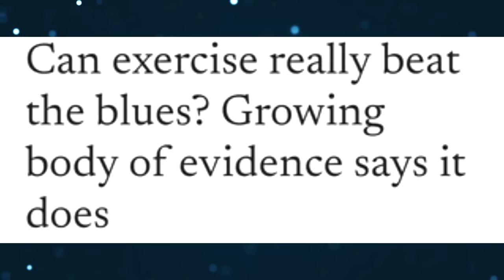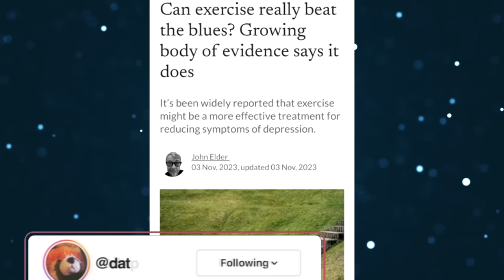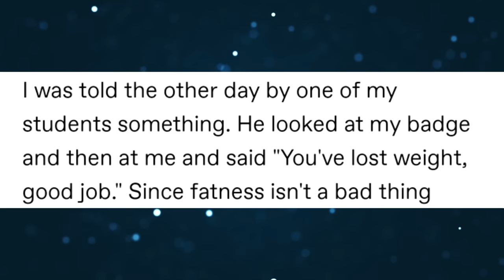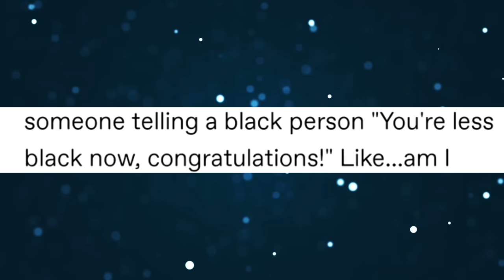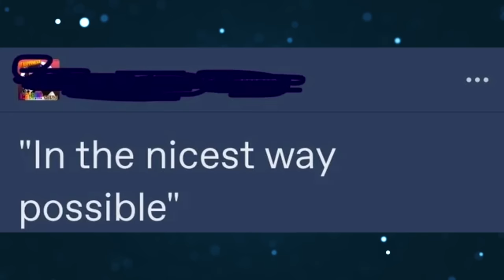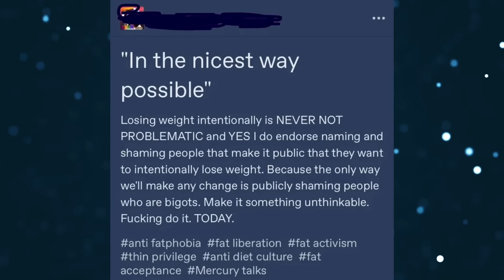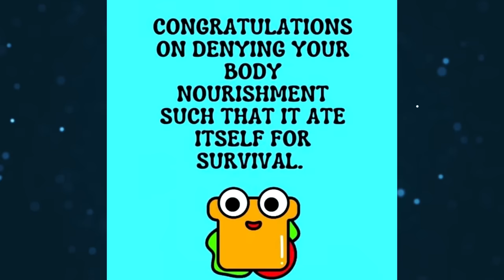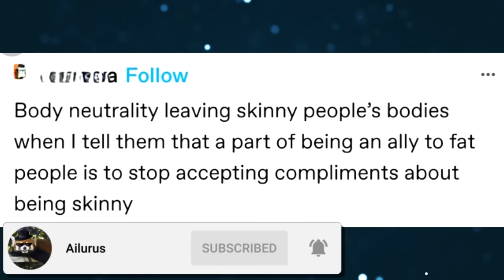r/Fatlogic [S4] {3}